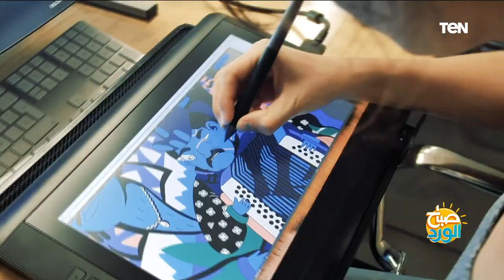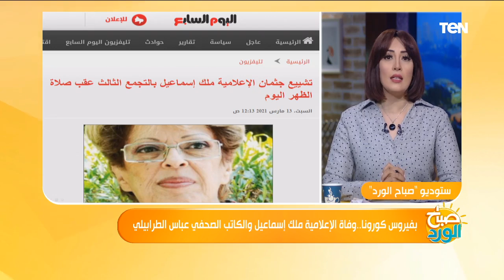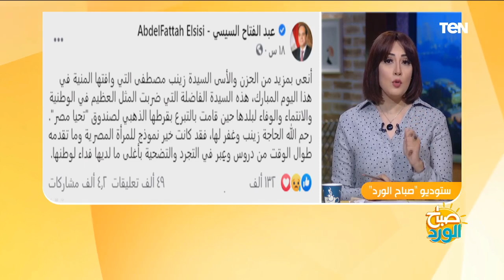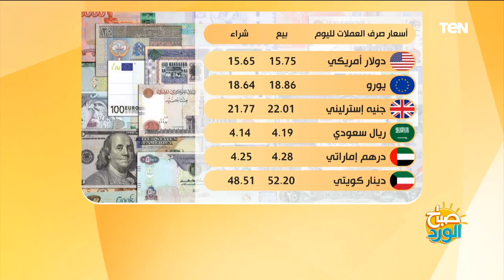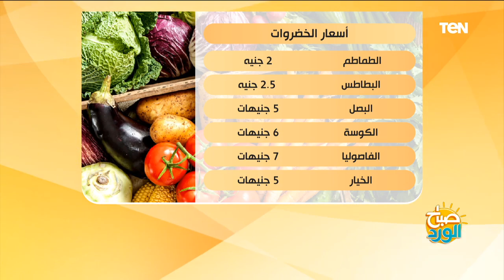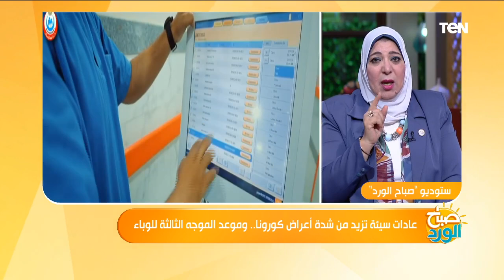صباح الورد | لقاء مع نجم مسرح مصر إبرام سمير ووالده.. وعادات سيئة تزيد من شدة أعراض كورونا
صباح_الورد - حلقة السبت 13 مارس 2021، ولقاء مع الفنان إبرام سمير، نجم مسرح مصر، ووالده الدكتور سمير جميل، مع الإعلامية مها بهنسي، ببرنامج صباح الورد، يحكي فيه عن كواليس مزاولته لمهنة الطب مع والده بجانب دوره الفني، ولقاء مع الدكتورة كريمة الشامي، مستشار مكافحة العدوى، تكشف خلاله عن بعض العادات السيئة التي تزيد من شدة أعراض كورونا، وموعد الموجه الثالثة للوباء